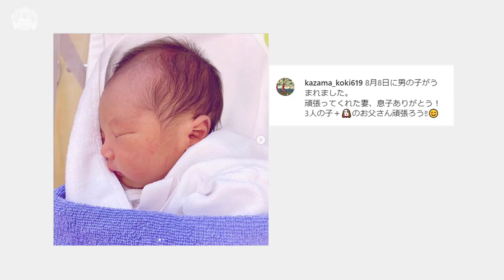THE RYUKYU | Interview 風間宏希 〜初めての長期欠場と家族〜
【FCRYUKYU】
「沖縄を愛し、沖縄に愛される」を理念とするFC琉球は、サッカークラブを超えた存在を目指して、様々な活動に取り組んでいます。野球・バスケットが元々盛んな沖縄県でも多くの子供たちがサッカーをするようになってきています。このアカウントでは、この地域にあるクラブとして多くの子供たちの夢と共に、沖縄県に熱狂を作るべく、様々な活動をお届けします。我々のスタジアムは全国で最も子供の多いスタジアムということでも知られています。ぜひスタジアムにも足を運んでください。